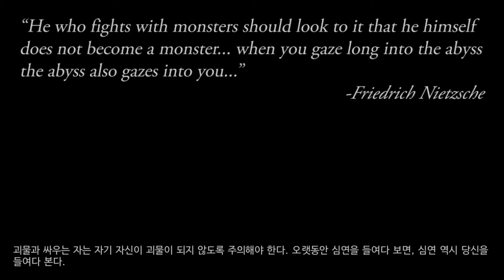10화 19년만에 후속작이 나온다고!? 1편부터 가즈아!! (발더스 게이트)